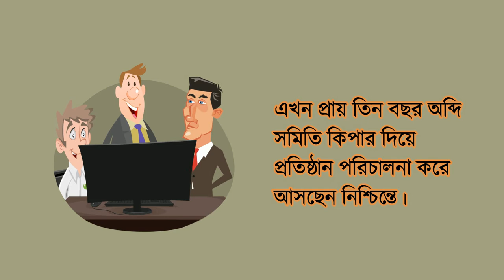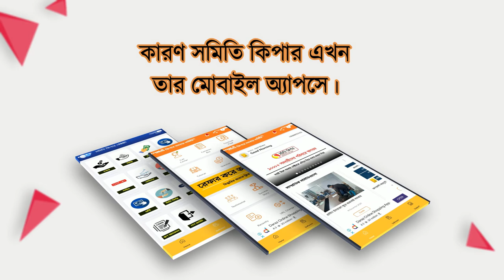সমবায় সমিতি পরিচালনার সফটওয়ার 'সমিতি কিপার" - 01403393868 , 01323150783 , 01305486661